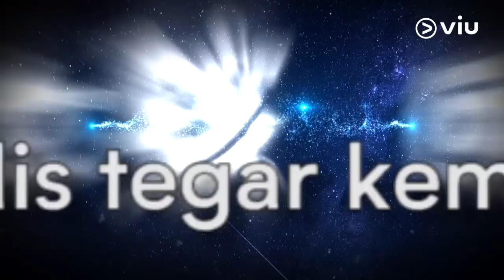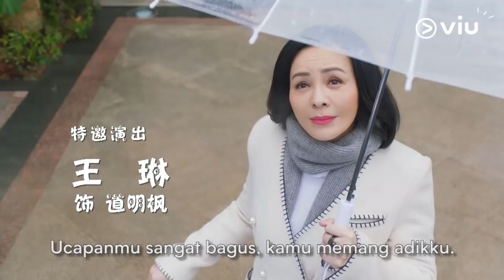Meteor Garden 2018 - Trailer 2 | Drama China | Starring Shen Yue & Dylan Wang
Meteor Garden kembali lagi!

Meteor Garden 2018 bisa kamu tonton hanya di Viu. Jangan lewatkan keseruan aksi dari Dao Ming Si, Hua Ze Lei, Mei Zuo, Xi Men yang tergabung dalam F4, juga Shan Cai.

Jangan lewatkan semua episode lengkapnya hanya di Viu, mulai 16 Juli 2018.